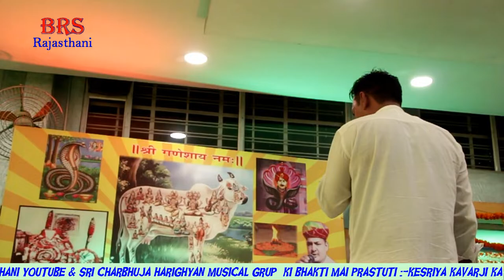ऐसी गायकी को नहीं देखा तो समजो आप संगीत के जानकर नहीं हे। सावरिया रे थारो मंदिरियो बनवादु II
:::::    और भी राजस्थानी भजन , कॉमेडी , चुटकले यहाँ देखे :-

★ ➽ वीडियो एडिंटिंग By :- सीरवी भगवानराम राठौड़ II
★ ➽  भाषा / Language  :-  Rajasthani / Marwadi [ राजस्थानी / मारवाड़ी ]
☛ ➽ CopyRights :-- BRS Rajasthani  [ भगवानराम सीरवी 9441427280 ]

मनोरंजन की दुनिया में आपका हार्दिक स्वागतम है। राजस्थानी, मारवाड़ी,
 भजनों और लाइव प्रोग्राम का वीडियो देखने और सुनने के लिए

Subject:-
☛ For More Exclusive Rajasthani Songs , Rajasthani Comedy , Marwari Comedy , Marwadi Songs Includes All Types " Devotional " Banna Banni " Lok Geet " Deshi Songs " Langa Party " Traditional Songs " D.J Type Songs

➽ All The Videos are the Exclusive from BR. Seervi

➽ Under Protection of Copyrights Laws
 It may not be Downloaded Reproduced,
 used or Altered in any way without payment
 (or) return Permission from BRS Rajasthani Hyderabad